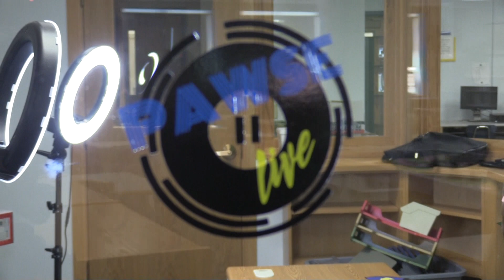Pawse Live commercial